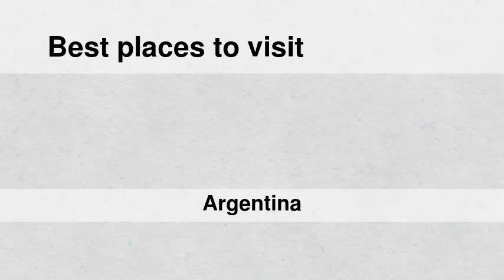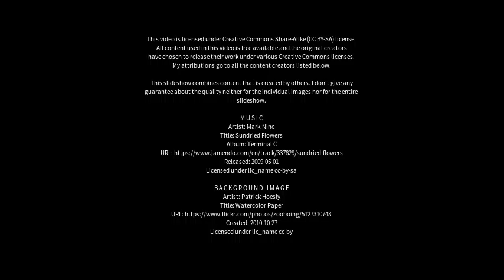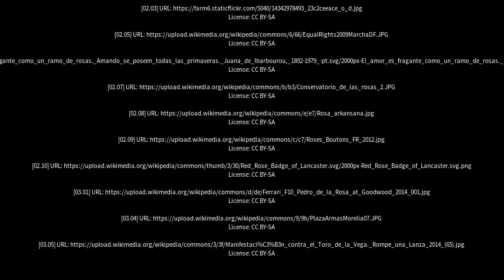Best places to visit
Best places to visit - Las Rosas (Argentina) Best places to visit - Slideshows from all over the world - City trips, nature pictures, etc.